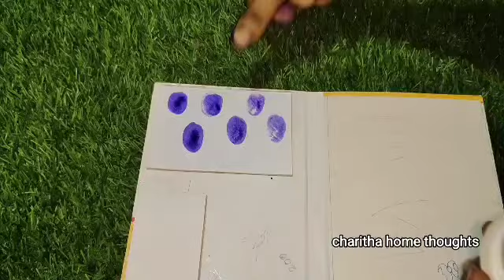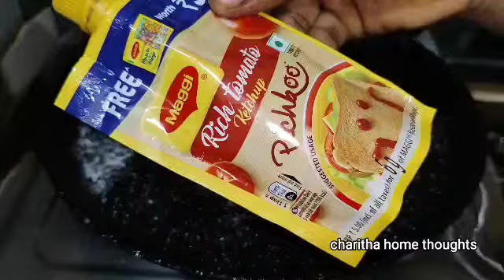వామ్మో ఇన్నాళ్లు ఈటిప్స్ తేలియక ఎంత కష్టపడ్డి ఎంత waste చేసామో 😱|kitchen tips |chitakaalu |tricks